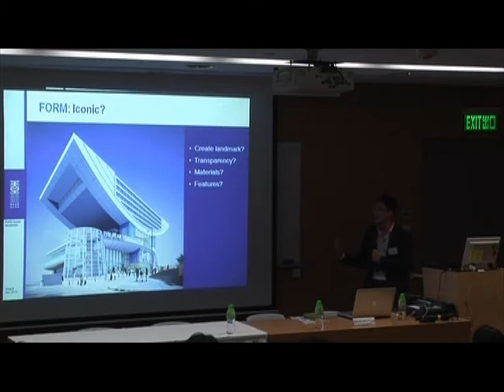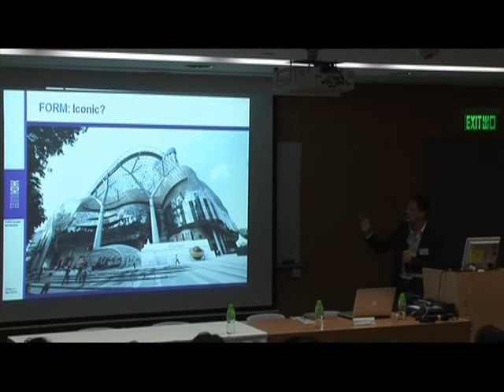How to create a landmark via Shopping Mall Design